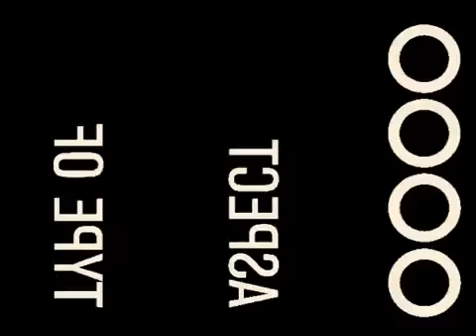HISTORIA RESUMIDA DE LA INFANTERÍA DEL PERÚ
Breve resumen de la infantería militar del Perú, aunque a nuestro criterio faltan mencionar diversos conflictos, acontecimientos históricos y contextos nacionales. Es un buen resumen.
Saludos.